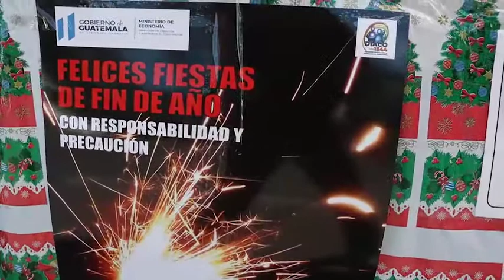Comerciantes de juegos pirotécnicos esperan que se incrementen las ventas